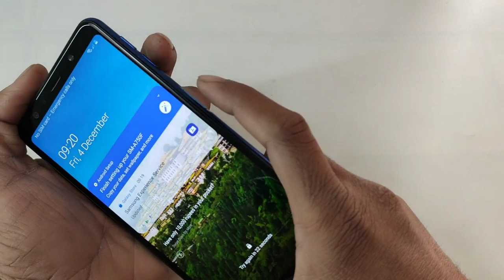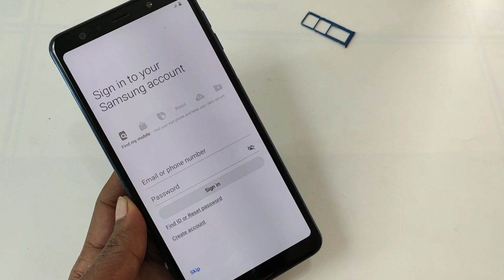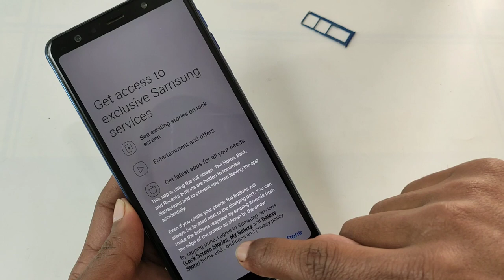Samsung A7 2018 ( SM-A750 ) Pattern Unlock Or Hard Reset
ʟɪᴋᴇ   |  sᴜʙsᴄʀɪʙᴇ   |  sʜᴀʀᴇ   |  ᴄᴏᴍᴍᴇɴᴛ
●▬▬▬▬▬▬▬▬▬ஜ۩۞۩ஜ▬▬▬▬▬▬▬▬▬●